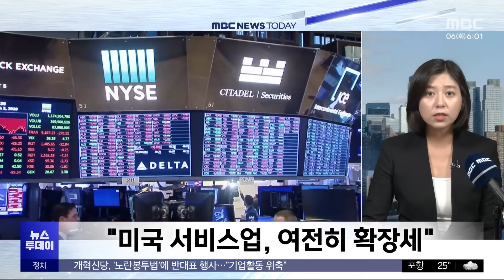뉴욕증시 또 급락‥긍정 지표에 낙폭 줄여 (2024.08.06/뉴스투데이/MBC)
미국발 경기 침체 위기감이 전 세계로 확산하고 있습니다.

뉴욕을 연결해서 자세한 내용 알아보겠습니다.